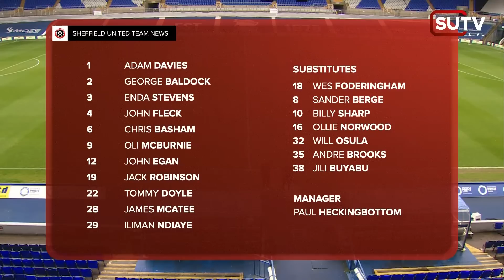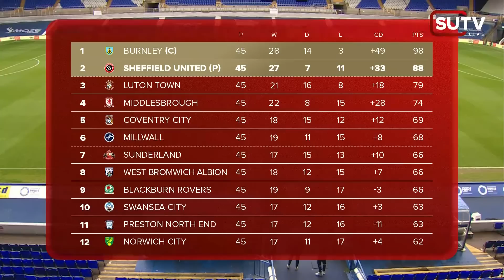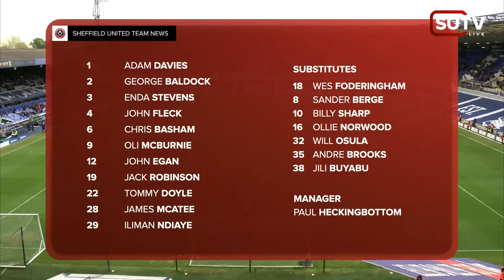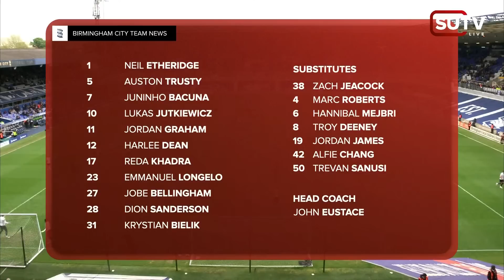Birmingham City v Sheffield United | SUTV LIVE Pre-Match Show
Watch the pre-match show as the Blades take on Birmingham on SUTV Live.